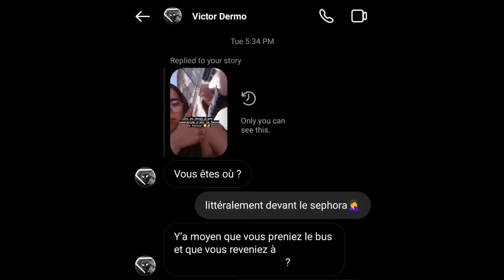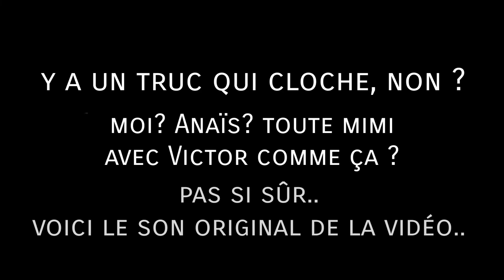DEDICACES SUR L'HERBE, KEBAB ET SKREAD LE MOUTON🥰 VLOG CAEN 2/2 (Em & An)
Wesh le gang, ça va ou quoi ? :D

Voici le deuxième et dernier vlog de la période où j'ai (Anaïs) été à Caen en compagnie de notre chère Emilie !
J'espère qu'il vous a plu et on se dit à très vite pour de nouveaux vlogs!

Merci de suivre nos aventures,
A pluuuus :)